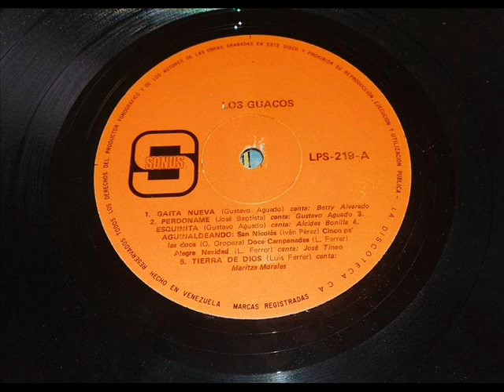Maritza Morales/Tierra de Dios. 1971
Maritza Morales canta esta gaita de:Luis Ferrer con los guaco del zulia.
Año-1.971